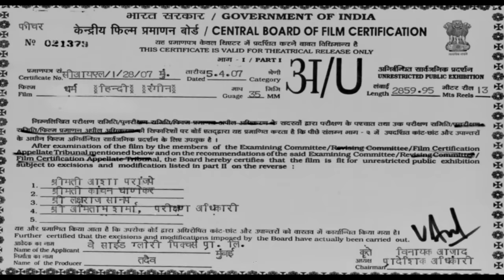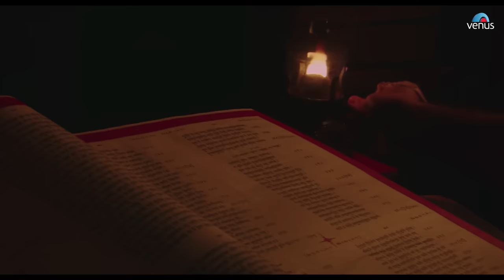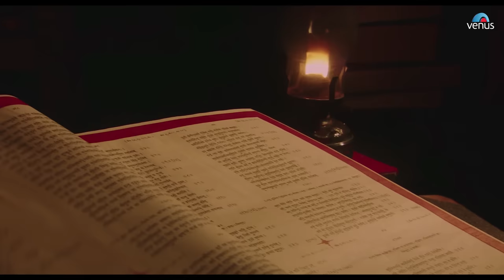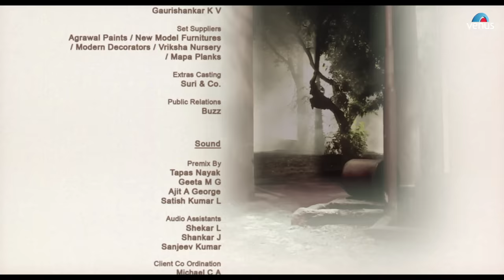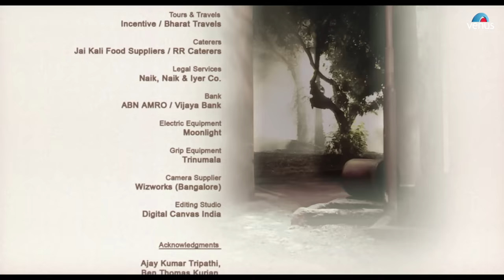Dharm | Full Hindi Movie | Pankaj Kapoor | Supriya Pathak | Pankaj Tripathi | Hindi Movies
Movie: Dharm
Star Cast: Pankaj Kapur,Supriya Pathak,Pankaj Tripathi,Daya Shankar Pandey,Hrishitaa Bhatt,Anany Tripathi & Others
Music Director: Debajyoti Mishra
Producer: Sheetal Vinod Talwar
Director: Bhavna Talwar

Synopsis:

The story is based in Benares and is about Pandit Chaturvedi (Pankaj Kapoor), a highly revered and learned Brahmin priest. A baby is abandoned by a woman and brought to his house by his daughter. He agrees to adopt the child due to requests from his wife Parvati (Supriya Pathak) and his daughter Vedika(Ananya Tripathi). Life takes a turn when the boy's mother returns and says that she lost her child during the communal riots.After the family finds out that the boy is Muslim after they have become attached to him. The family gives back the boy to his mother. Chaturvedi engulfs himself in purification processes to cleanse his body, mind, and soul due to contact with a Muslim soul. By the time Chaturvedi thinks he is fully purified, the child reappears ; seeking refuge, due to Hindu-Muslim riots and a group of people chasing a Muslim man to slay. This is when Chaturvedi realizes the true meaning of scriptures, that the true religion is humanity. The movie ends with a message of communal harmony that " Dharm is not just penance and practice,Dharm is Unity,Dharm is Brotherhood,Dharm is non-violent."

Also You Can:
'LIKE' us on Facebook: